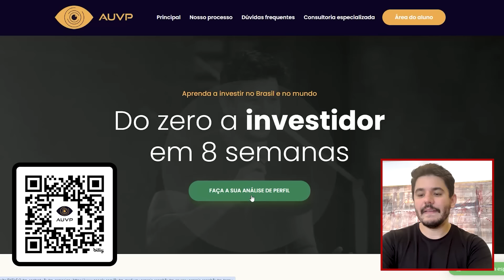🤑 2 AÇÕES BARATAS QUE PODEM BOMBAR EM 2024!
*2 AÇÕES INTERESSANTES que estão BARATAS para 2024!* O ano de 2023 está chegando ao fim, e 2024 traz consigo algumas oportunidades estratégicas na bolsa de valores. Grande parte dos investidores vivem em busca de oportunidades, e não existe uma melhor do que uma ação barata com potencial não só de crescer, mas também de pagar bons dividendos. É exatamente isso que eu vou te mostrar no vídeo de hoje. Eu separei 2 ações que são interessantes e estão BARATAS para 2024, para que você possa colocá-las na sua lista de observação e fazer uma análise criteriosa para descobrir se vale a pena ou não investir. Ficou curioso para saber quais são essas ações? Então veja o vídeo até o final para descobrir.

*Se esse vídeo te ajudou a conhecer ações baratas que podem ser oportunidades para 2024, não deixe de se inscrever no canal Investidor Sardinha e deixar o seu like para receber mais vídeos como este todos os dias aqui no YouTube.*

00:00 Introdução
01:01 ESSE VÍDEO NÃO É UMA INDICAÇÃO
01:27 Análise AUVP Analítica da Sanepar (SAPR4)
03:35 Análise AUVP Analítica Bradesco (BBDC4)
05:38 Por que a Sanepar (SAPR4) está barata?
07:03 Por que o Bradesco (BBDC4) está barato?